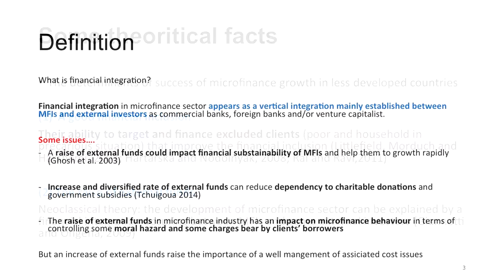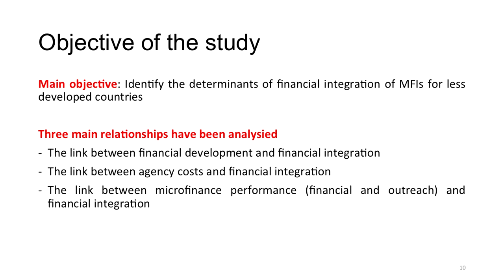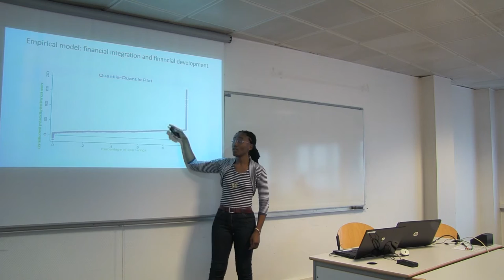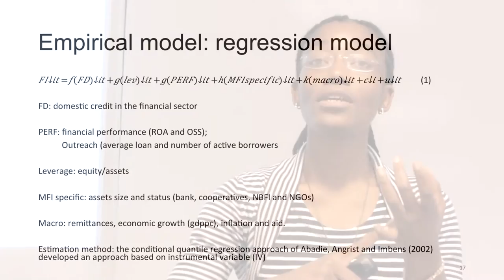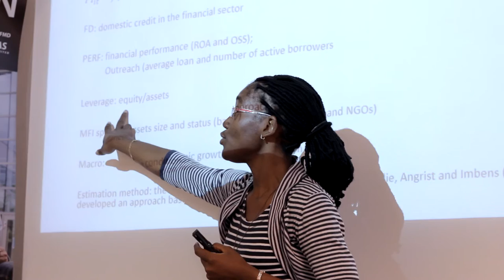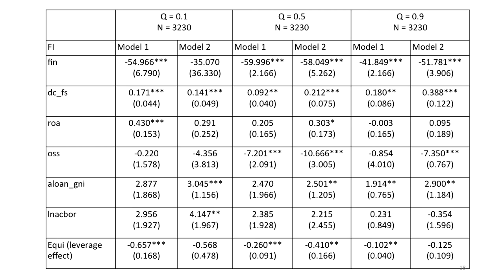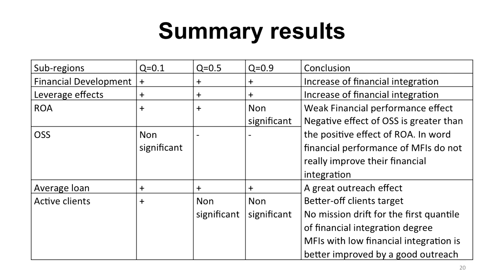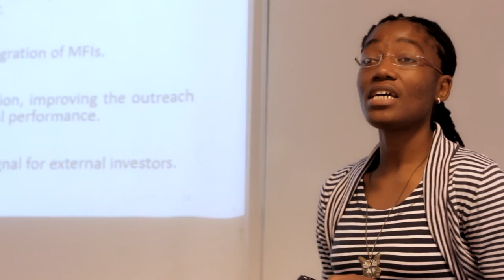Financial integration, development and microfinance performance (in French)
Sandra KENDO's presentation at Microfinance Insight Forum 15 on 10-Dec-2015 in Dijon, FRANCE. Financial integration, financial development and microfinance performance: a quantile regression approach (in French).